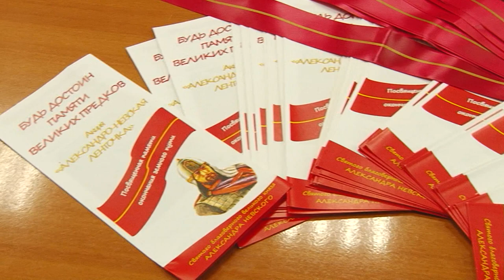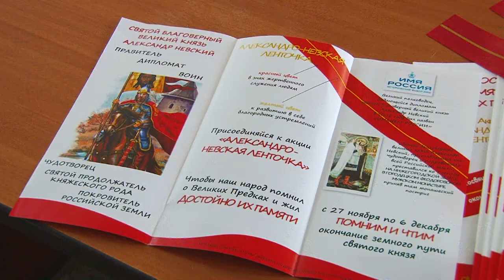Акция "Будь достоин памяти предков!"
В преддверии начала проекта "Александр Невский - слава, дух и имя России" представители общественного молодежного совета при главе города провели для студентов просветительскую акцию.